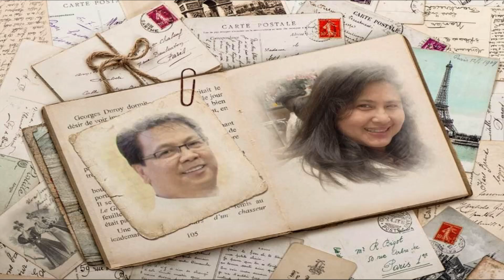IKAW LANG ANG MAMAHALIN | Piano Cover | Music & Me by Grin Space